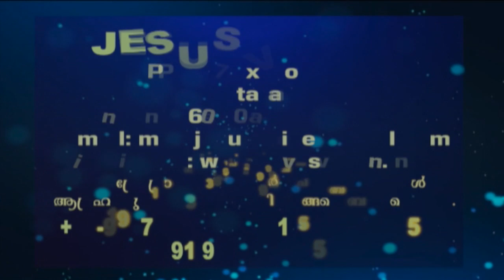PASTOR ANI GEORGE - JESUS VOICE 08 04 2020 DAY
For unlimited access to all of our preachings And Live Services